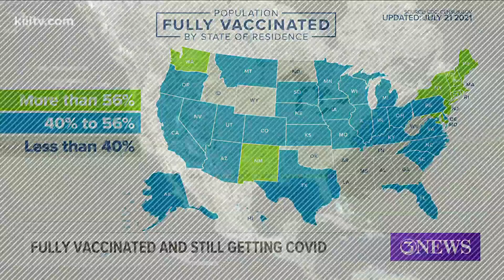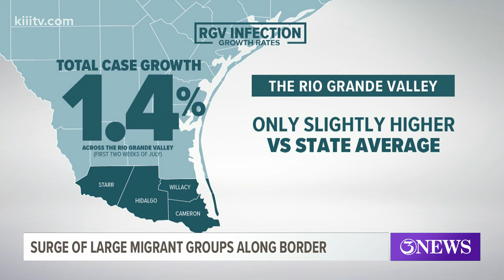Border Patrol: Size of migrant groups grow, leaving some to speculate the impact it has on rising CO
Those who patrol the 19 counties that make up the Rio Grande Valley Sector of CBP have encountered nearly 80 such groups this year.